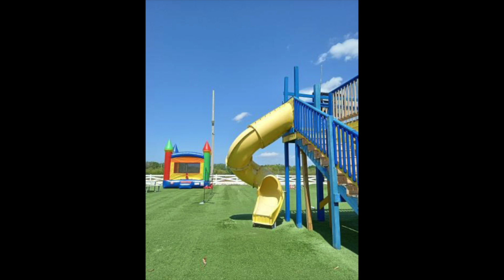It's not there... (𝔏𝔦𝔪𝔦𝔫𝔞𝔩 𝔖𝔭𝔞𝔠𝔢 ℭ𝔬𝔪𝔭𝔦𝔩𝔞𝔱𝔦𝔬𝔫)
All of these images are from r/liminalspace.